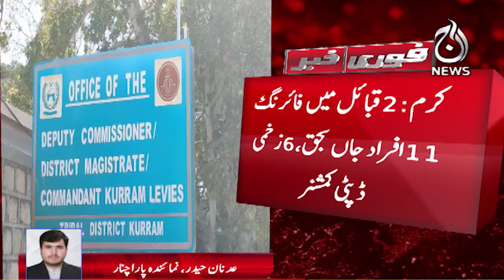Kurram Agency: Clash between 2 tribes - Breaking News - Aaj News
Spot Light With Munizae Jahangir:
shorturl.at/gwFU6